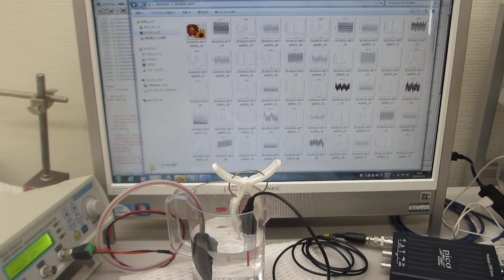超音波システム（音圧測定解析、発振制御）を利用した実験（超音波システム研究所）